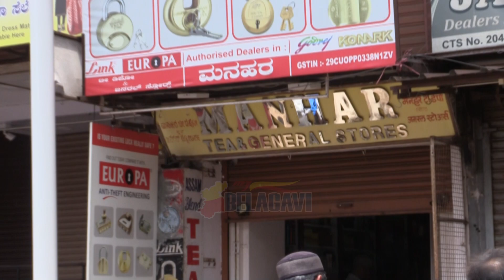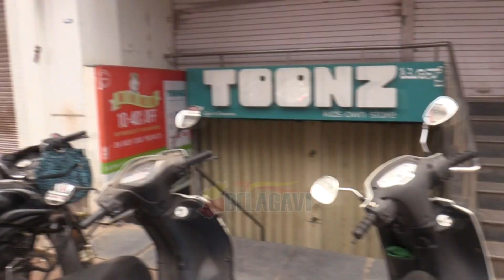99.9% Shops are Closed in Belagavi Market | ಬೆಳಗಾವಿಯಲ್ಲಿ ಅಂಗಡಿಗಳನ್ನು ಮುಚ್ಚಲಾಗಿದೆ | My Belagavi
ಎಲ್ಲರಿಗೂ ನಮಸ್ಕಾರ🙏

ನಿಮ್ಮ  ಸುದ್ದಿಗಳನ್ನು ನೀಡಲು ನಮ್ಮನ್ನು ಸಂಪರ್ಕಿಸಿ ನಂ.91102 23426